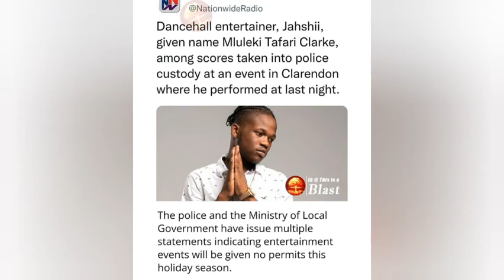Jashii Get Hold By Police! Man Got Shot At Sky Dweller😬